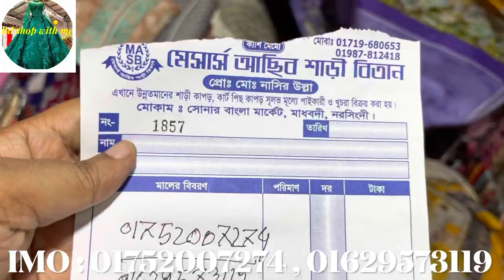মাধবদির সবচেয়ে বড় গুলআহমেদ এর পাইকারি দোকান | মাধবদির বৃহত্তম পাইকারি বাজার !